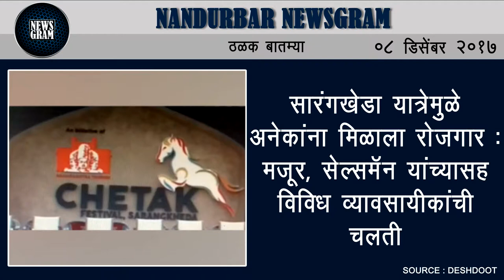Nandurbar Newsgram | Nandurbar News | Today's News Headlines | 08 December 2017